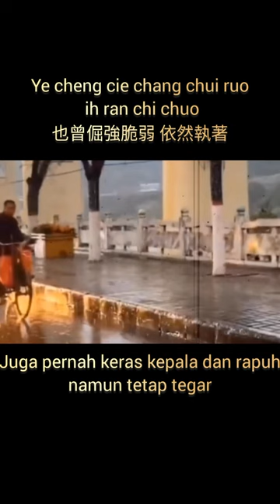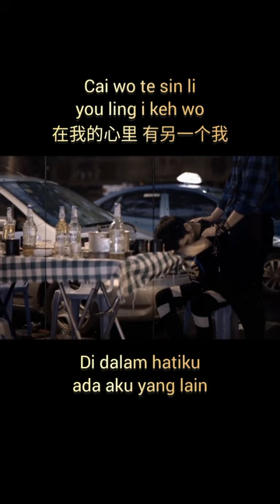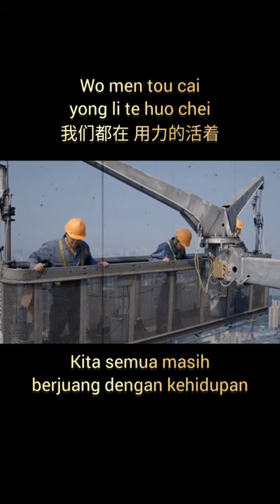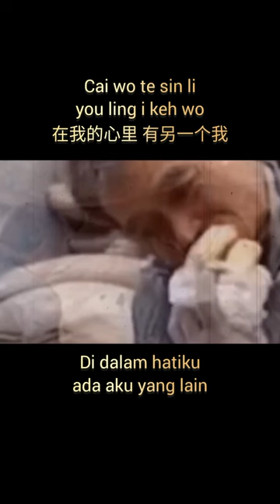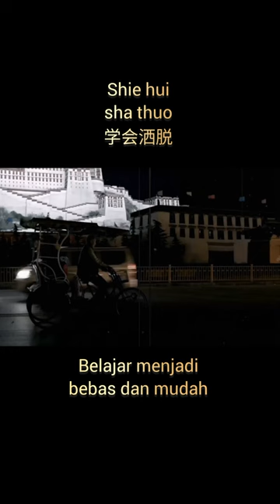[MV+Sub Indo] Yong Li Huo Zhe 用力活着 (Berjuang dengan kehidupan) By : Zhang Qian 张茜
Song title :
Yong Li Huo Zhe
用力活着
(Berjuang dengan kehidupan)

By :
Zhang Qian
张茜